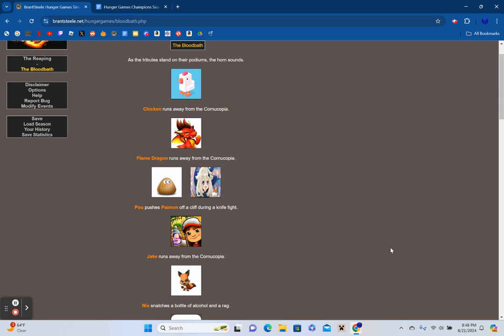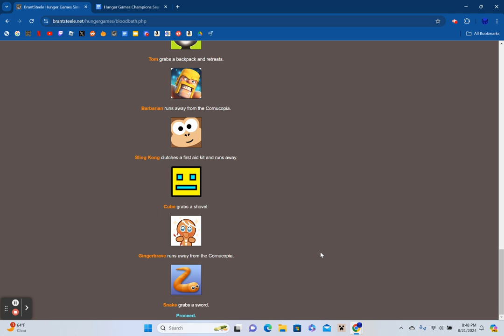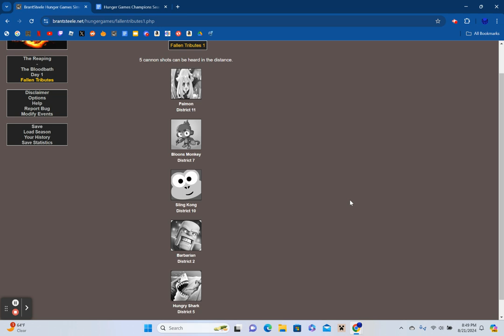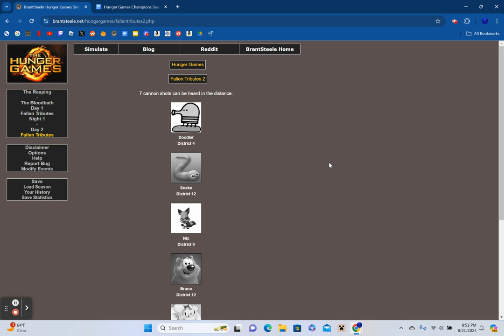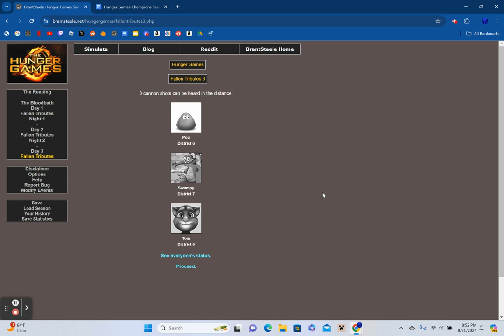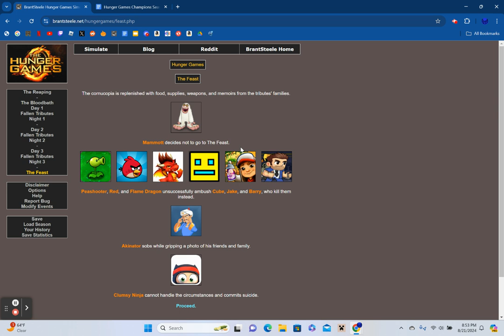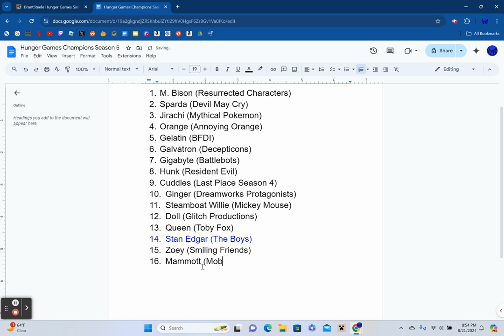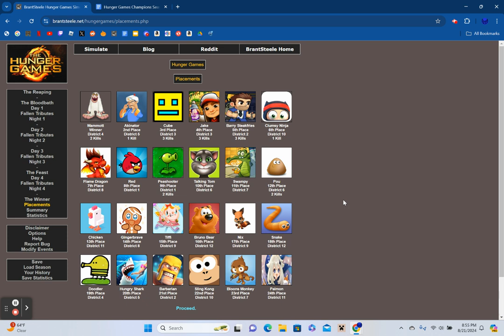Mobile Games Hunger Games Simulator S5 E16